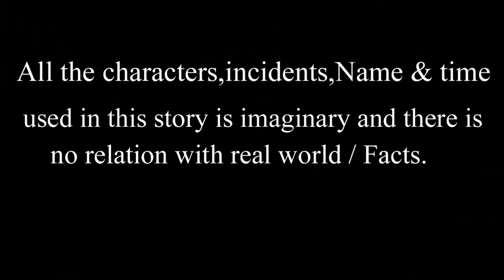সাত রঙ্গের আম || Bangla Cartoon || Thakurmar Jhuli || Morel Bedtime Story || PRIDE CARTOON WORLD